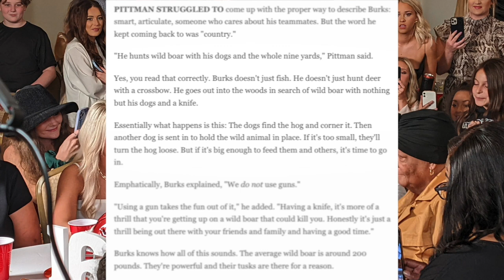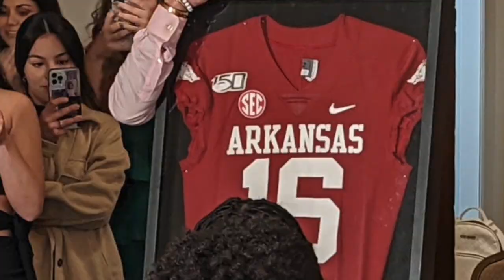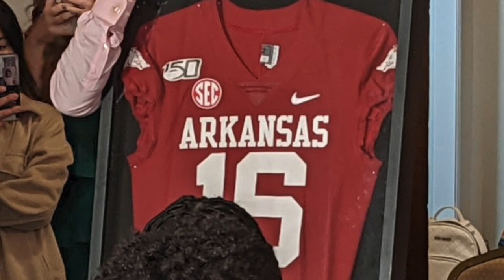Let's Talk About Treylon Burks' Draft Party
He clearly held this thing in a sorority.